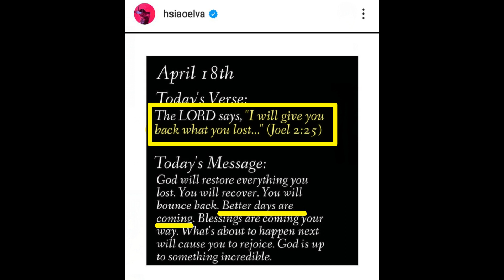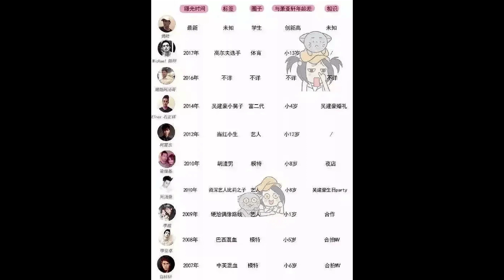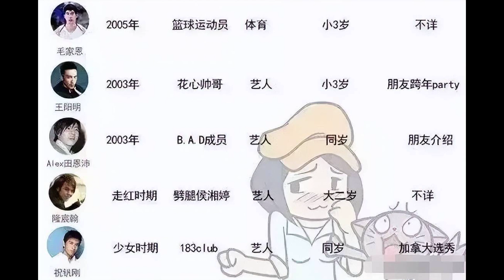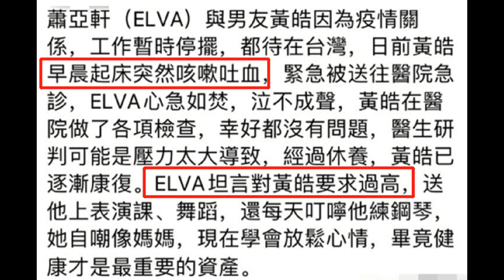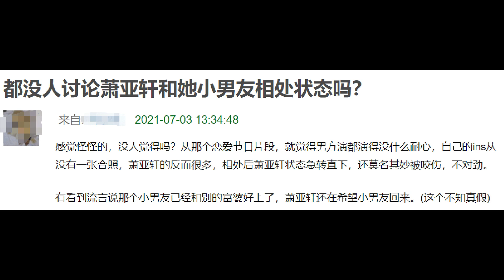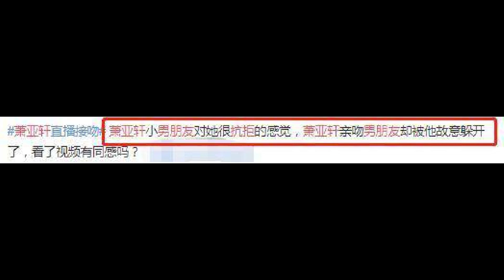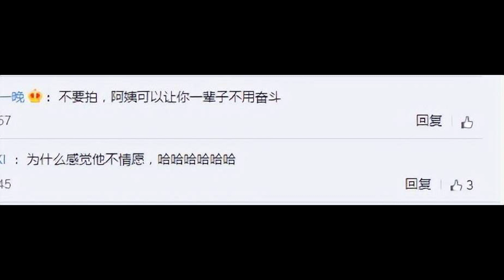萧亚轩疑似又恋爱了，自曝与小鲜肉合照，15任男友列表被扒出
description:
 而且看节目的时候，有不少网友认为节目中黄皓在镜头面前演都演得没什么耐心，而且社交平台没有一张和萧亚轩的合照，都是萧亚轩主动秀恩爱。 当然了，相信萧亚轩在投入每一段恋情的时候都是真情实感的…